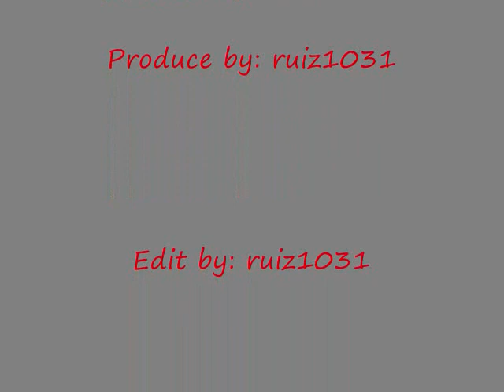Metal Gear Solid 4 characters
List of characters by order:

1. Solid "Old" Snake
2. Hal "Otacon" Emmerich
3. Metal Gear MK.II
4. Sunny Gurlukovich
5. Roy Campbell
6. Rosemary
7. Mei Ling
8. Drebin 893 & Little Gray
9. Meryl Silverburgh
10. Johnny "Akiba" Sasaki
11. Ed
12. Jonathan
13. Liquid Ocelot
14. Naomi Hunter
15. "Jack" Raiden
16. Eva "Big Mama"
17. Vamp
18. Haven Soldiers "FROGS"
19. Laughing Octopus
20. Laughing Beauty
21. Raging Raven
22. Raging Beauty
23. Crying Wolf
24. Crying Beauty
25. Screaming Mantis
26. Screaming Beauty
27. Big Boss